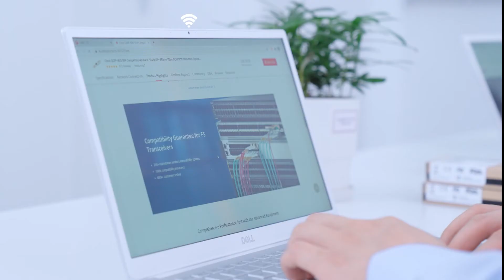Take Your Wi-Fi Office-to-Office With Seamless Roaming | FS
This video shows the Seamless Roaming of FS Wi-Fi 6 AP-W6D2400C & AP-W6T6817C. With Seamless Roaming, move from office to office with its intuitive technology, switching your device to the strongest Wi-Fi signal automatically.